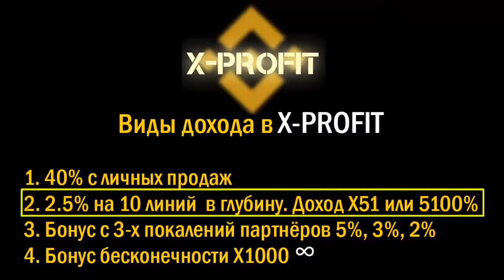X-Profit. Сколько можно заработать в проекте